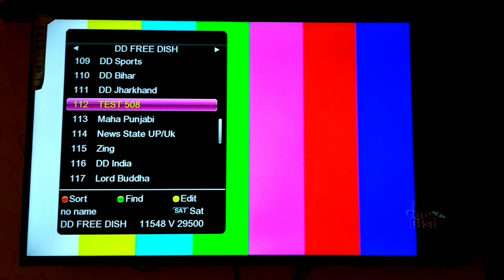DD Free Dish में लॉन्च हो सकेगा 1 नया MPEG-2 चैनल 🔥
Namaskar Dosto,